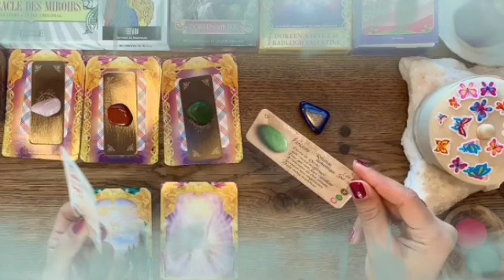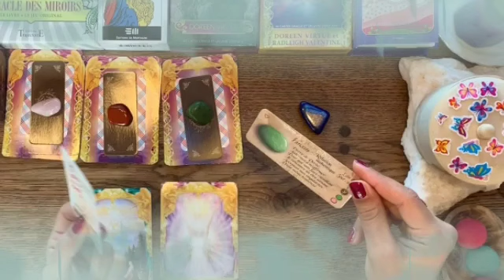برج الحمل من 12 إلى 19 أيلول 2024 🔮 علاقة قدرية لا مفر منها♥️تتطور إيجابيا في المستقبل يا حمل🔥